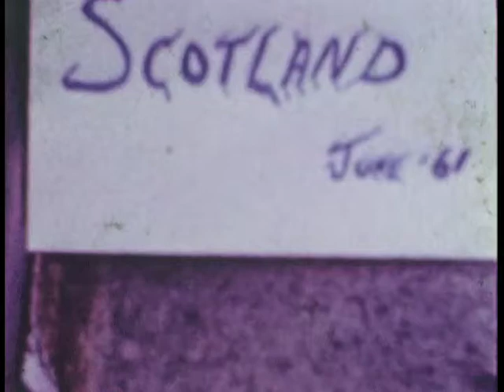Our Tony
Our beloved Tony Archer, (23 March 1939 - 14 July, 1984).
This video was created from restored and digitized Super 8 film belonging to Tony, but which was never before viewed by his family.
His brother-in-law, Stephen Sheppard, is also featured in this film.  Stephen died in 1993.
Precious snippets of a past era, to hold safely and lovingly for posterity.